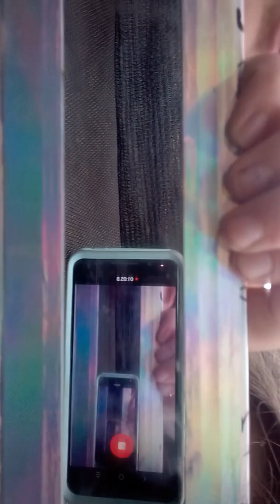Doing my brother's makeup on trampoline